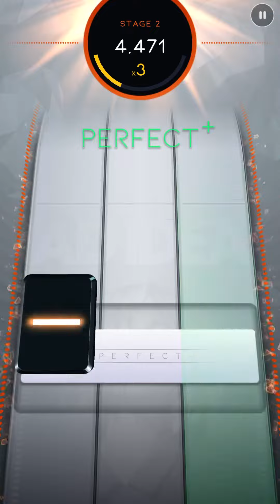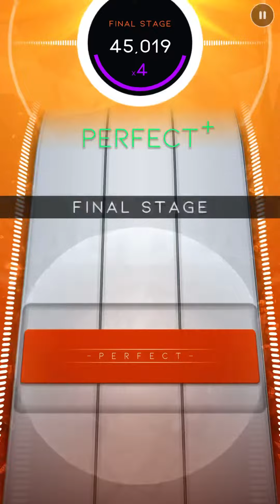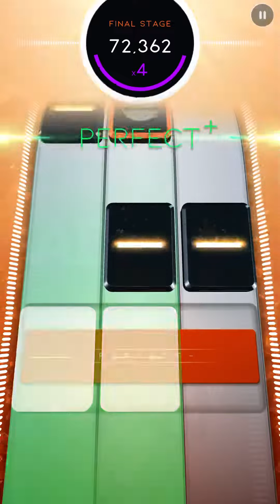Beatstar | Tessa Violet - Crush (Diamond 74,585) (PLEASE READ DESCRIPTION!)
Tracklist of my massive trial:
1. The Hives - Walk Idiot Walk
2. The xx - Crystalised
3. Eminem feat. Rihanna - Love the Way You Lie
4. Queens of the Stone Age - My God Is the Sun
5. Tessa Violet - Crush
6. Ed Sheeran - Sing
7. Backstreet Boys - I Want It That Way
8. PSY - Gangnam Style
9. Smashing Pumpkins - Tonight, Tonight